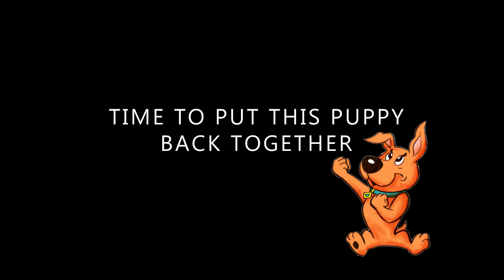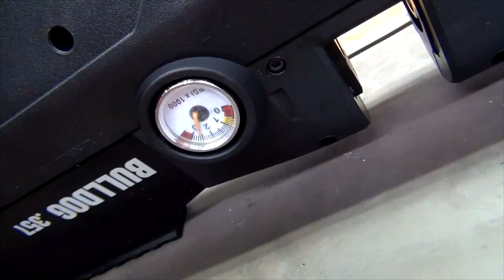COMPLETE Benjamin Bulldog Teardown & Reassembly [ASMR]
This is a complete teardown and reassemblly of a 357 caliber Benjamin Bulldog PCP Air Rifle. We hope this helps those DIY'rs looking to upgrade or repair this big bore airgun. Please follow safe gun handling procedures and when in doubt, send it to professionals like us to get it working properly.